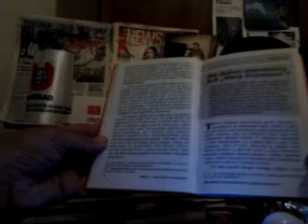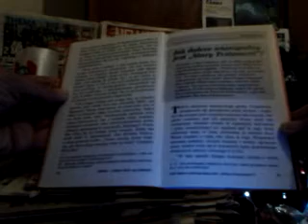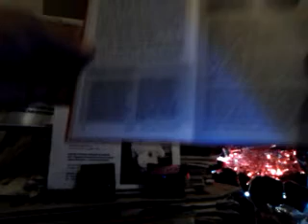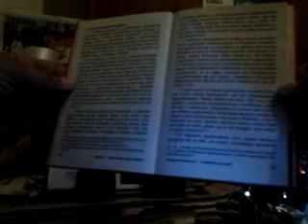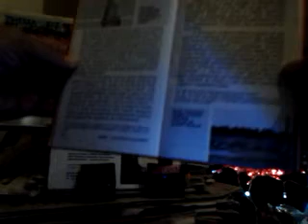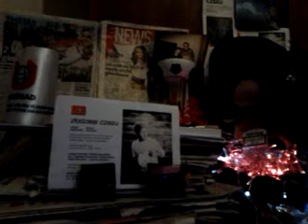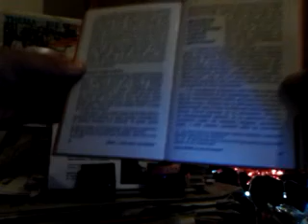DAMY RADĘ,GDY MAZUR ZA DORADZANIE NA STRONĘ PEPICZKÓW PRZEPĘDZIMY I PO LICHWIE!!!